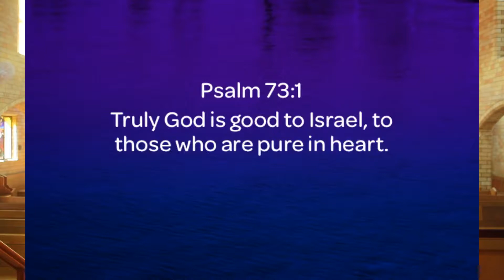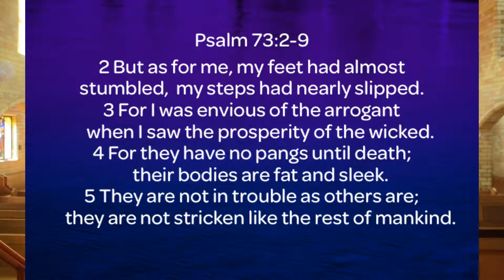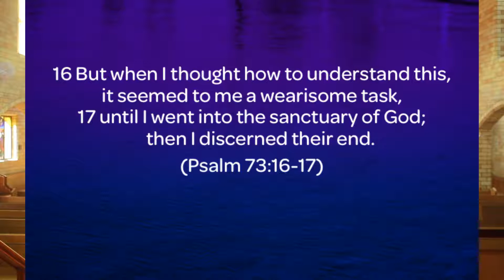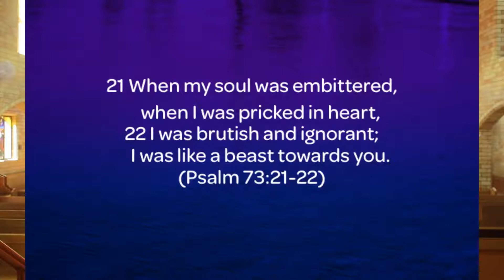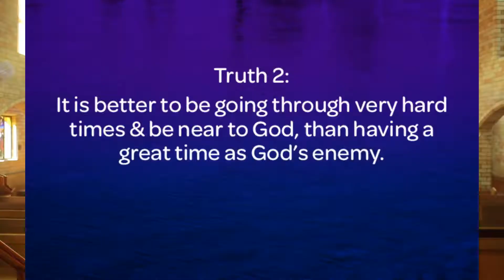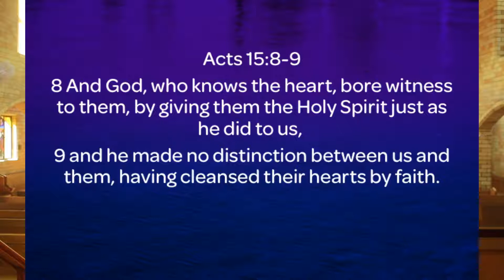Sermon :: Truth and Confidence in Times of Crisis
Sermon on Psalm 73
Wild Street Anglican Church, Maroubra